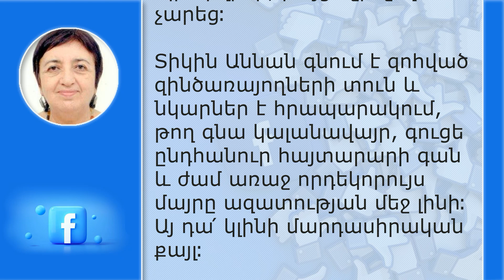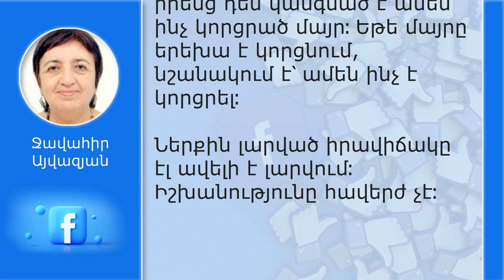Ջավահիր Այվազյան. Եթե մայրը երեխա է կորցնում, նշանակում է՝ ամեն ինչ է կորցրել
Վրեժխնդրությունը թույլի բան է, իսկ այս պարագայում ուժեղ կողմը պիտի մեծահոգի գտնվի. իրենց դեմ կանգնած է ամեն ինչ կորցրած մայր։ Եթե մայրը երեխա է կորցնում, նշանակում է՝ ամեն ինչ է կորցրել։